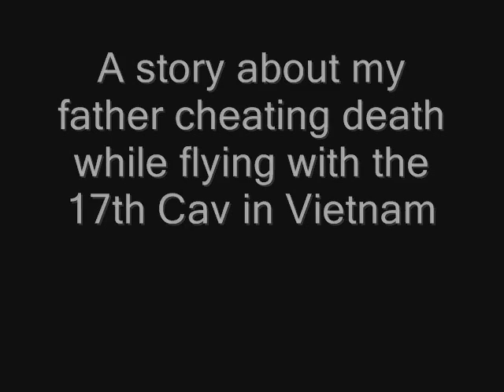War Stories: A Vietnam Helicopter Pilot Cheats Death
My dad tells a story about cheating death in Vietnam.